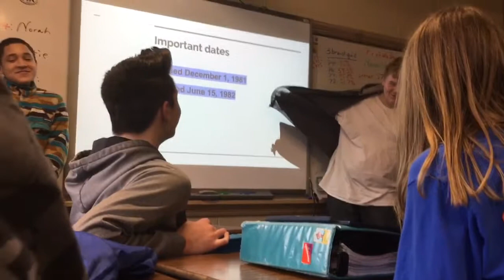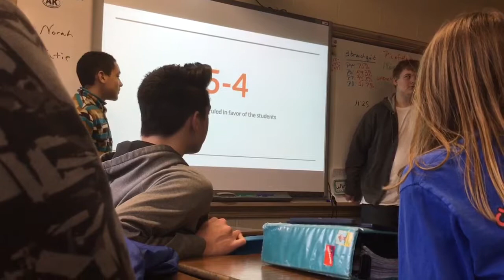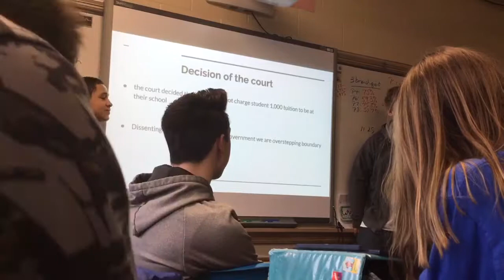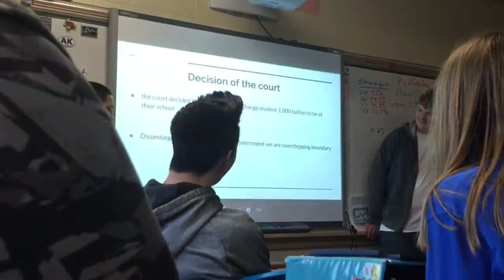TWO IDIOTS TRY TO PRESENT DURING CLASS (NO HOMO)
Sorry about some casual blockage of the presentation, because it was hard for the Teacher to not see my device out during class.